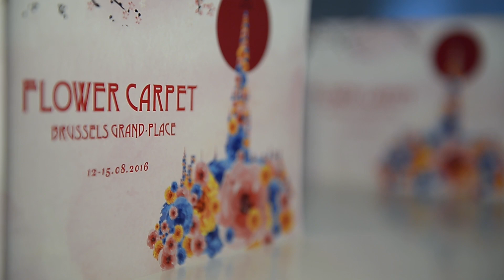Flower Carpet Opening Reception and Fireworks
In the evening of August 12, a reception to celebrate the opening of the 2016 Flower Carpet was held at the Brussels city hall. During the reception, Deputy-Mayor of the city of Brussels Mr. Philippe Close, Member of the House of Representatives and secretary-general of the Japan-Belgium Parliamentary League Mr. Mito Kakizawa as well as Ambassador Ishii, gave speeches. Following this, the commemorative cake was cut by the prominent attendees, including the designers of the flower carpet.
Finally, a light and sound show with fireworks colored the whole flower carpet and its surroundings, marking a befitting opening of one of the major events of the 150 Years of Friendship between Japan and Belgium.